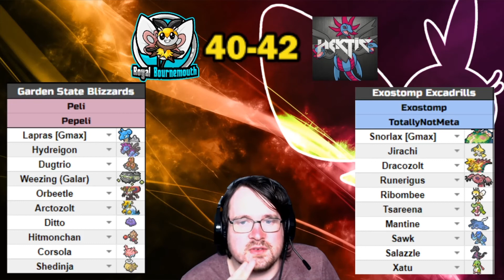GPL Finals Pickem with Trancel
Get yourself a brand new layout from Nerdoking!